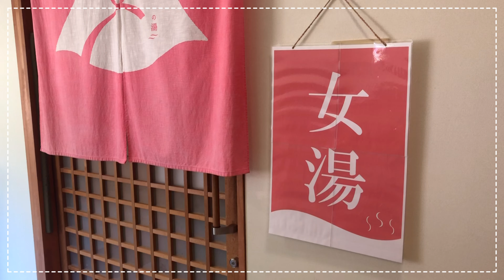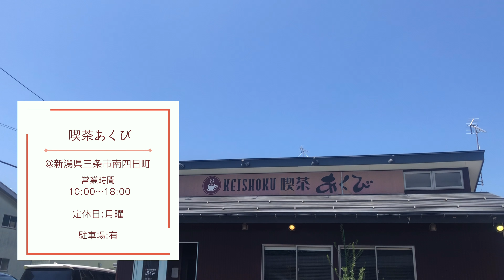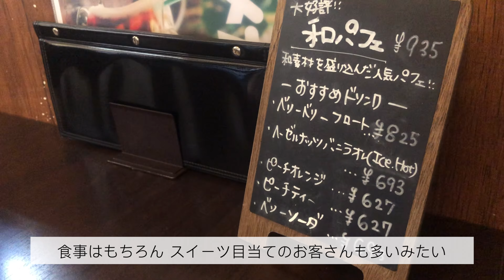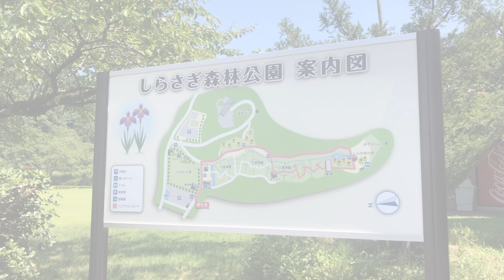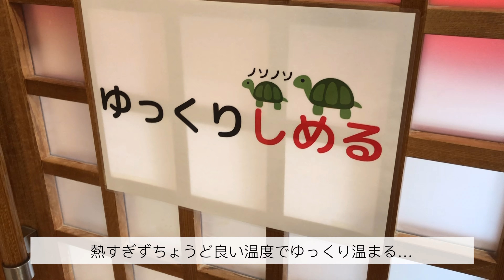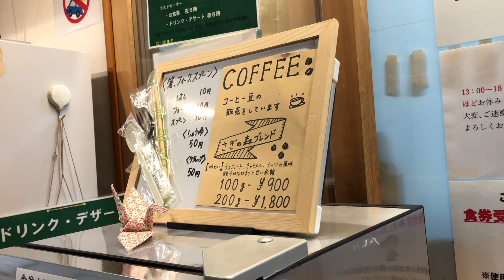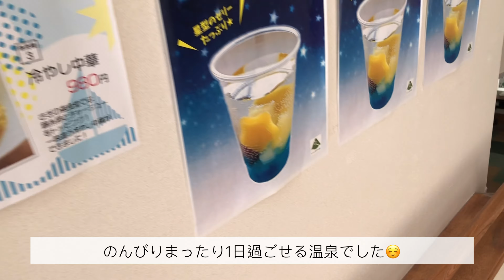【新潟グルメ】三条市 山の絶景カフェ/新潟で唯一！謎のB級グルメ『福井名物 ボルガライス』/おすすめ日帰り温泉 しらさぎ荘【ハンモックと読書】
今回は三条市めぐり！
良い日帰り温泉があると聞いて、カフェ巡りからの温泉コース🙌

yamagacoffeeさんはずっと憧れていたカフェ！
ラテアートが繊細でケーキも絶品…
次はサンドイッチを食べに行きたいです☺️

喫茶あくびさんのボルガライスも長年の夢！
オムライス×トンカツ×デミは最強コンボ🏆
お腹いっぱいボリューム満点だったのに、またすぐ食べたくなる中毒性🤤
少食の方はシェアが安心かも！

そして待ってましたのしらさぎ荘！
温泉の気持ちよさはもちろんハンモックが最高🥰
揺られながら読書…ずっといたいくらいでした🌱

そして三条市といえばお気に入りのクベルさん！
毎度お世話になっています🙏
また台湾カステラ食べに行かねば〜